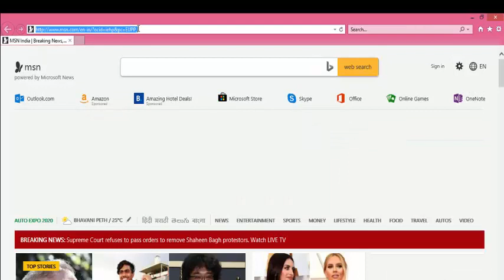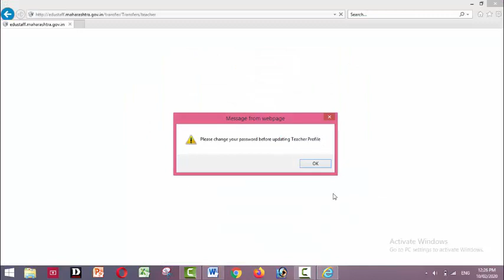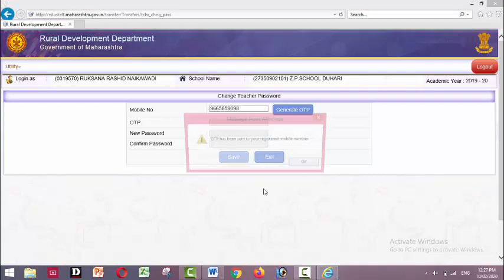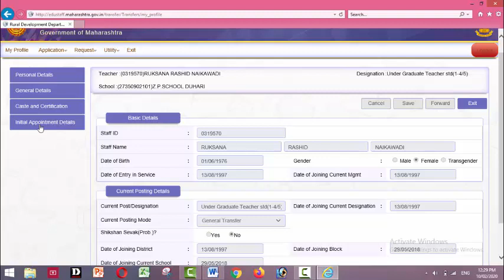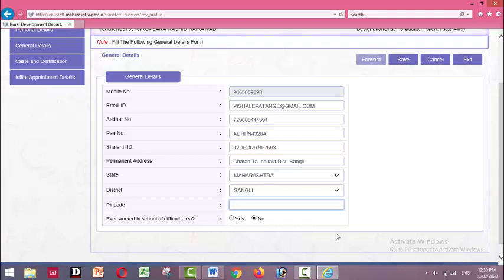How to update TRANSFER PORTAL